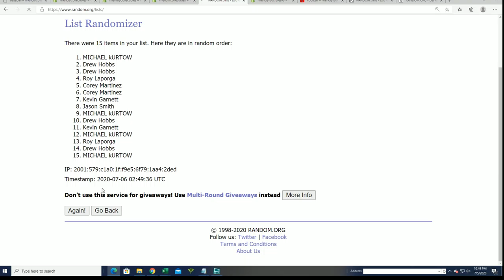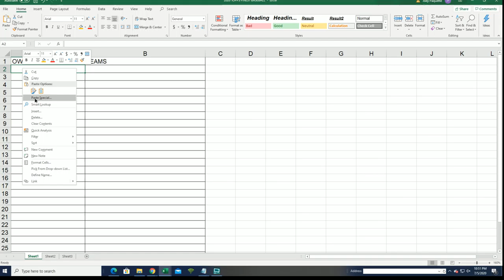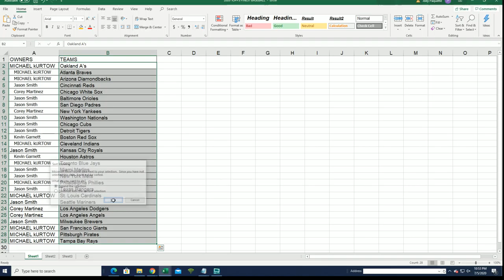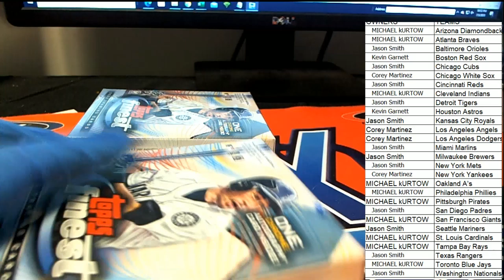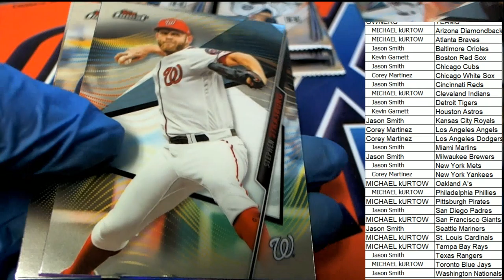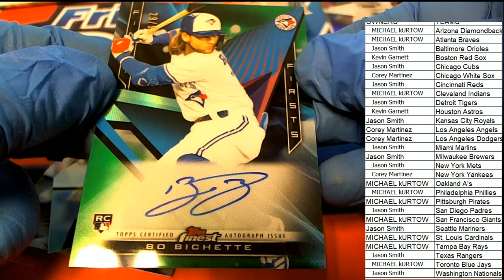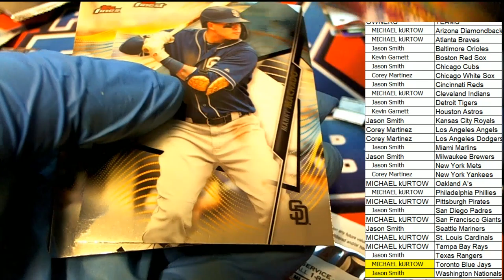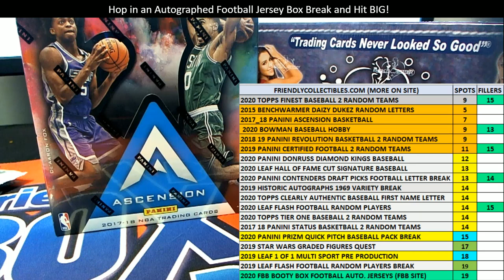2020 TOPPS FINEST BASEBALL ID 20FINESTBB128